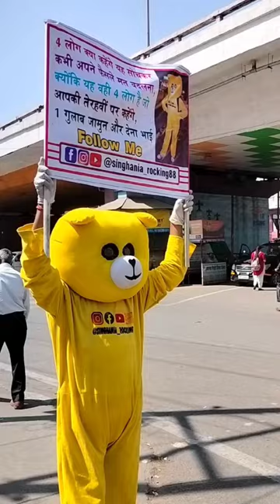teddy thinking with poster 🤔youtube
teddy thinking 🤔
teddy bear
thinking 🤔